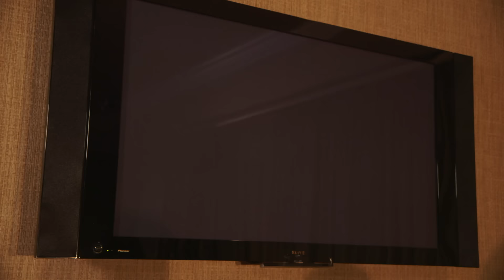David Ortiz - PS4 Upgrade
I partnered with PlayStation during the PlayStation® 4 launch to upgrade David Ortiz with a next generation gaming experience. Check out his new setup and watch me challenge him head-to-head in NBA 2K14. Make sure to follow David Ortiz (@davidortiz) on twitter to learn about your chance to upgrade your own gaming system to PS4!!